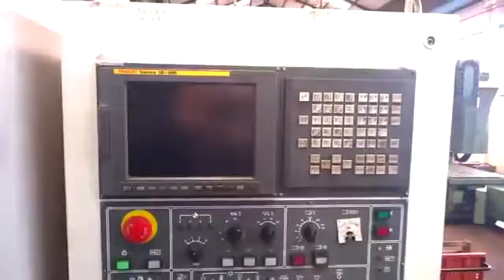Daewoo ACE HM 800 Machining center - horizontal